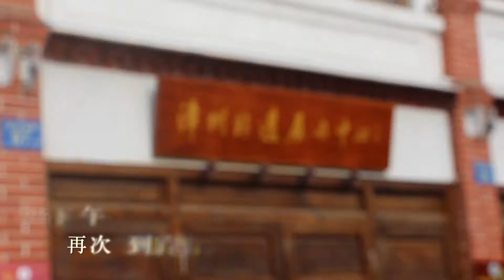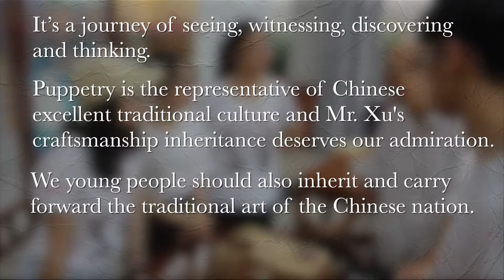[Chinese Hand Puppet Shows] A adventure in Zhangzhou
We’re exploring one of the fascinating Chinese traditional drama—hand puppet shows! As a national intangible cultural heritage,  we believe it has a million reasons to be preserved and cherished and inherited. So follow us to see the hand puppet shows!
We’re 妙手偶得，a research team from Fujian, China.

Xiamen University, college of Foreign Languages and Culture.